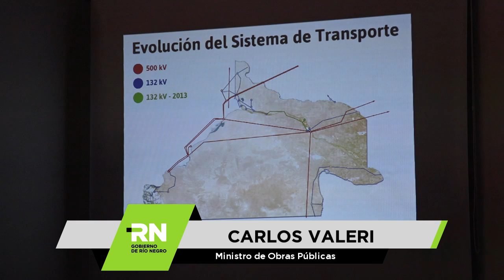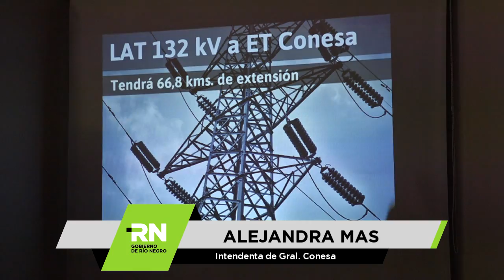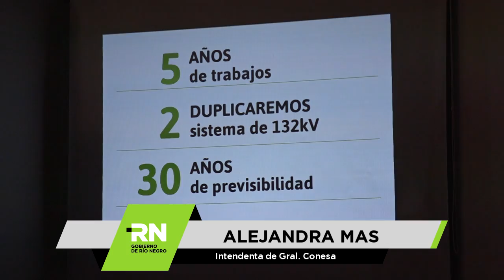Se licitó la ejecución del tendido de alta tensión de Pomona El Solito y Conesa